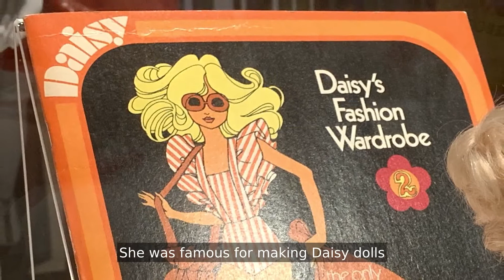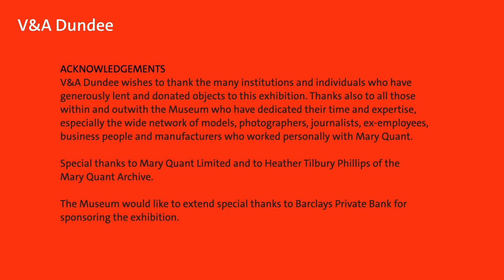Curator Insights: Daisy & Havoc